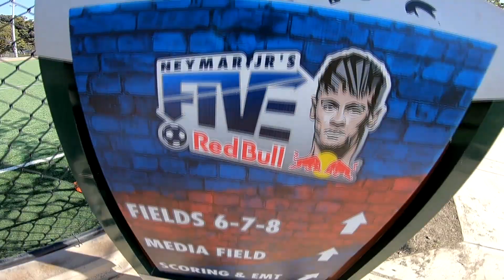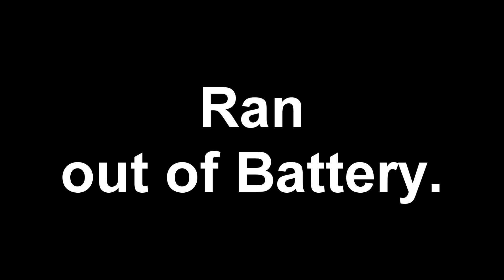Soccer Match gone wrong at Neymar 5 on 5 Tournament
Our Radio Station Soccer Team "Radio Toxiko FC" almost had this in the bag until disaster hit...

This took this place on 4.14.18 at Bell Gardens Sports Complex during the Neymar 5 on 5 tournament.